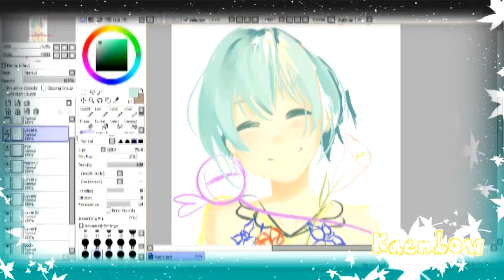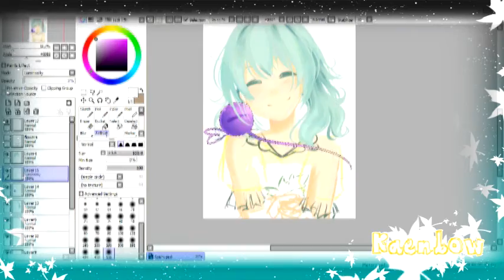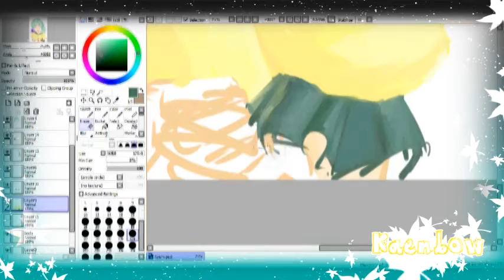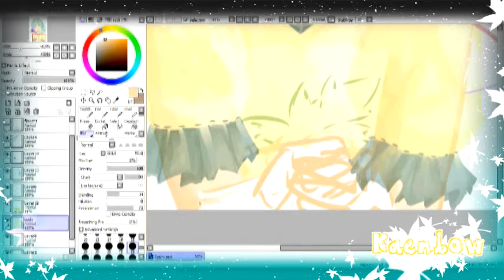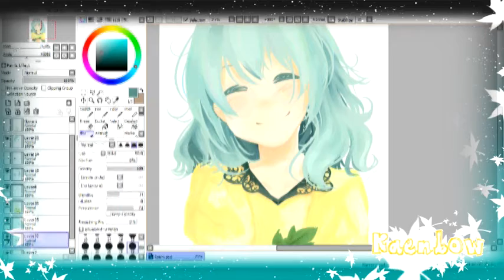東方Project | Koishi Komeiji | Speedpaint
Speedpaint Touhou Project ~ Koishi Komeiji

Sorry for the bad quality XP
Instead of it, I really like how it looks!

Song: TRULY GLORY

Original title: Last Remote
*source: Touhou Chireiden ~ Subterranean Animism
Extra Stage Theme

Original title: Hartmann's Youkai Girl
Extra Stage Boss Theme; Koishi Komeiji

Enjoy! ;D